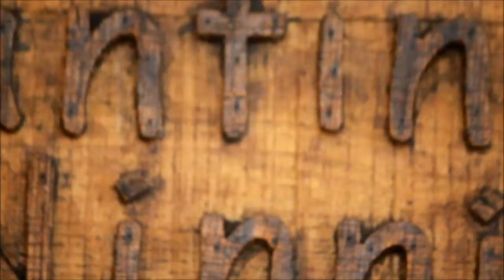REMUAGE E SBOCCATURA DEI FRIZZANTI DI CANTINA NINNI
La sboccatura de L'Edoardo e del Pilurusciu, i vini frizzanti con metodo ancestrale di Cantina Ninni Spoleto!